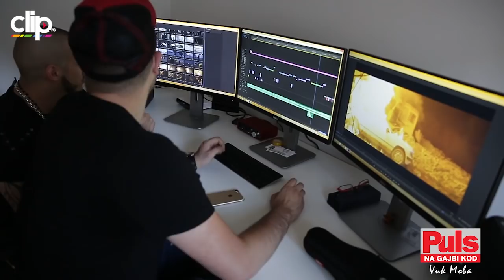SVE PRŠTI OD LUKSUZA: Pevač Vuk Mob uživa u raskošnoj vili, a na svakom koraku njegove SLIKE!